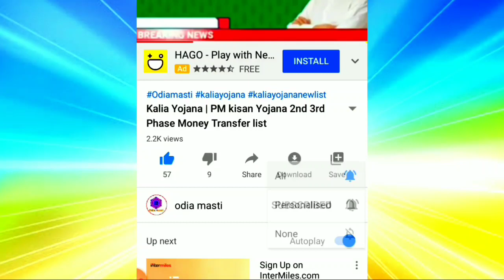PM kisan yojana money transfer today 2020|kalia yojana 3rd Phase money| Today breaking news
Topic cover:-
1.  PM kisan yojana money transfer today 2020
2. kalia yojana 3rd Phase money|
3. Today breaking news
4. kalia yojana
5. PM kisan yojana money transfer today 2020|kalia yojana 3rd Phase money|Naveen patnaik breaking news